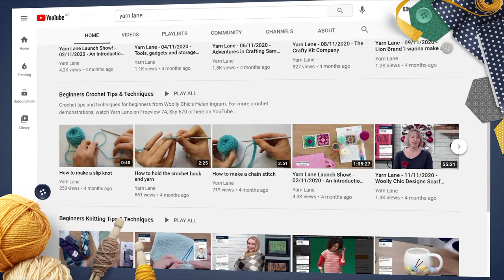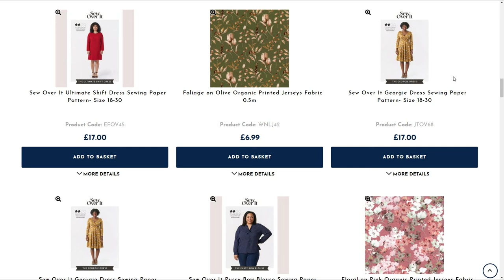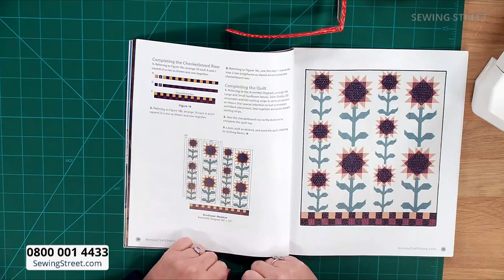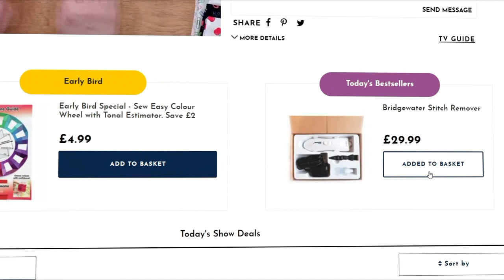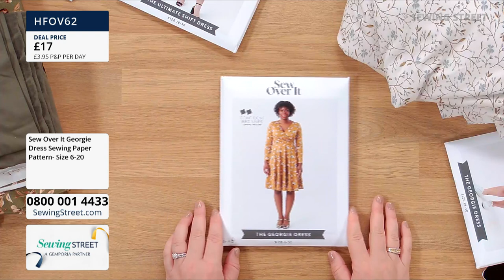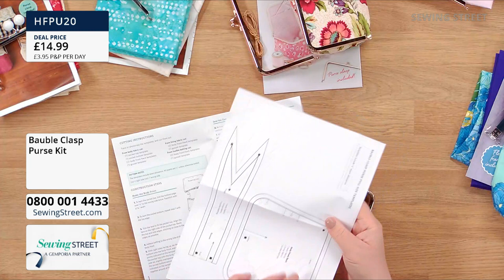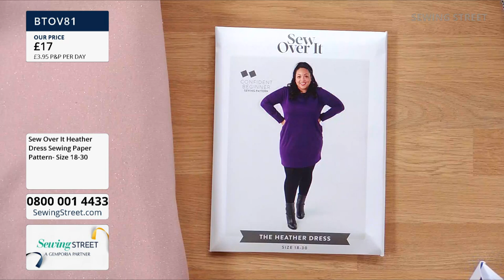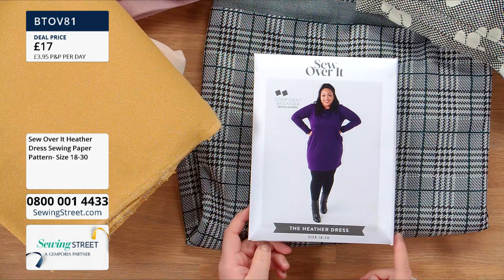Sewing Street – 06/11/2021 – Quilt & Bag with Sallieann Harrison & Sew Over it with Adelle Rowland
HOUR 1: 0:02:00
Bundles under £15

HOUR 2: 1:02:00
Pieced Sunflower Quilt with Sallieann Harrison

HOUR 3: 2:02:00
Sew Over It Georgie Dress with Adelle Rowland

HOUR 4: 3:02:00
Purse Clasps with Sallieann Harrison

HOUR 5: 4:02:00
Sew Over It Heather Dress with Adelle Rowland